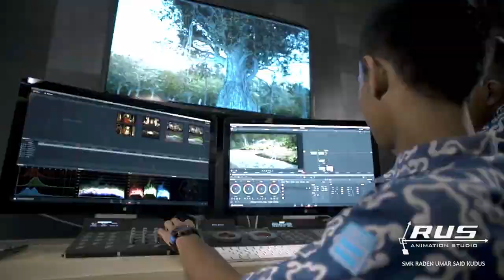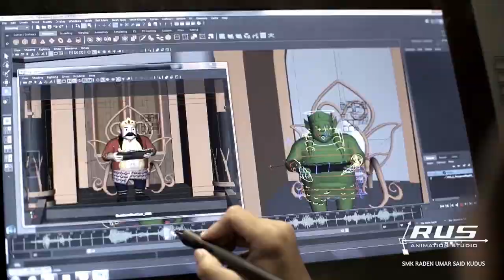ost pasoa dan sang pemberani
sumber video youtube original